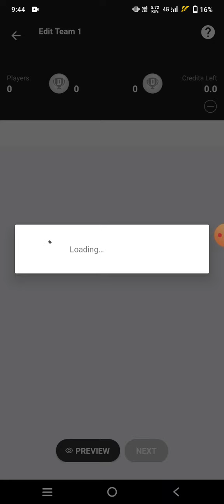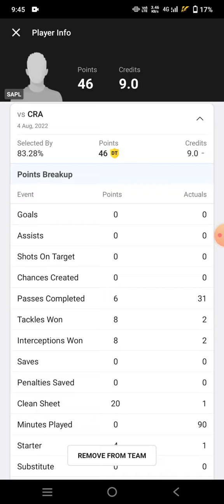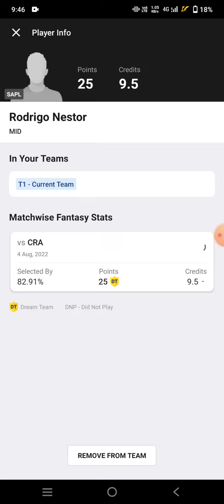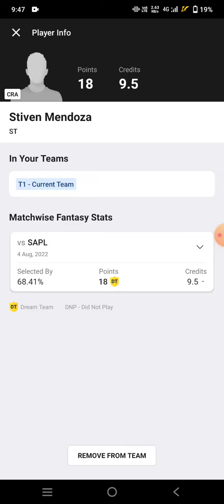CRA vs SAPL Football Dream11 Team Prediction win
cra vs sapl
cra vs sapl Dream11
cra vs sapl Dream11 prediction
cra vs sapl prediction

own risk"

1. This analysis  is based on my

2.Dream11 takes great care to comply with all central and state legislation in India to ensure that  users are fully protected. Every contest on  platform is carefully designed to comply with applicable statutes and regulations in India.

Thanks